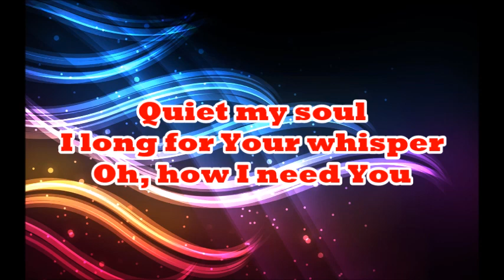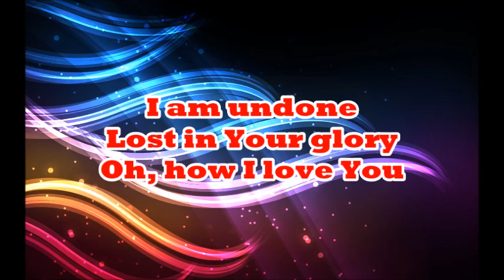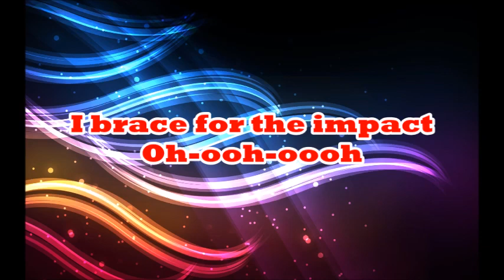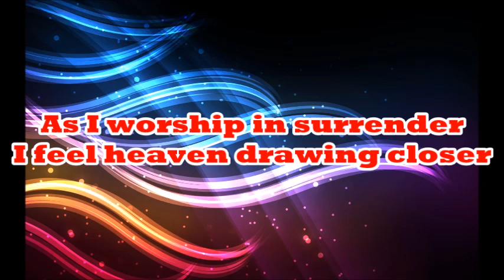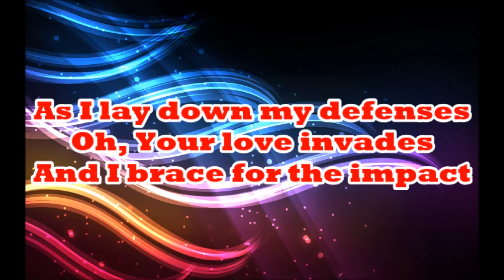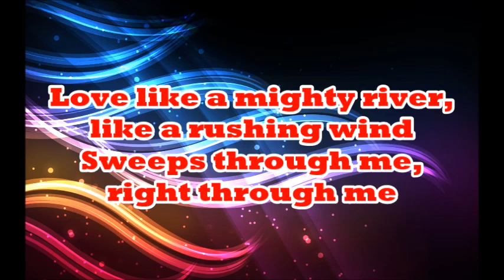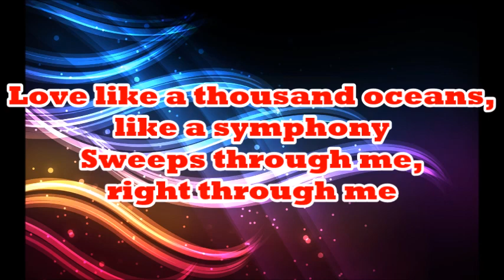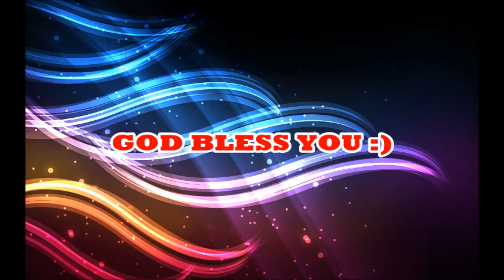Chris Tomlin - Impact Lyrics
"So give yourselves completely to God. Stand against the devil, and the devil will run from you. Come near to God, and God will come near to you."
~James 4:7-8a (New Century Version)